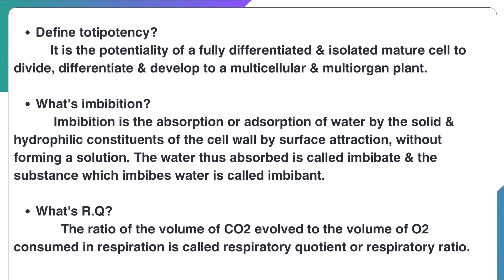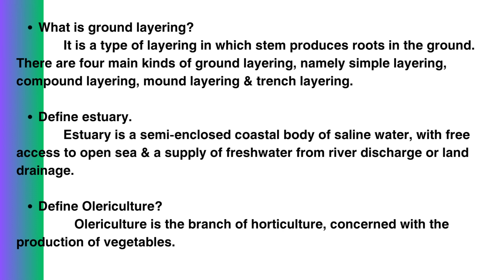S4 Complementary Botany Important One Mark Questions & Answers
Fourth Semester Plant Physiology, Plant Ecology, Horticulture, Plant Biotechnology (Complementary Botany) Important One Mark Questions & Answers